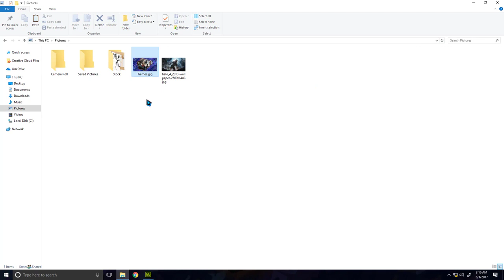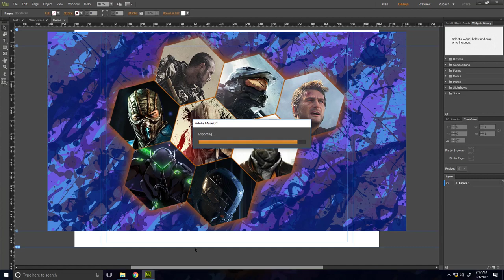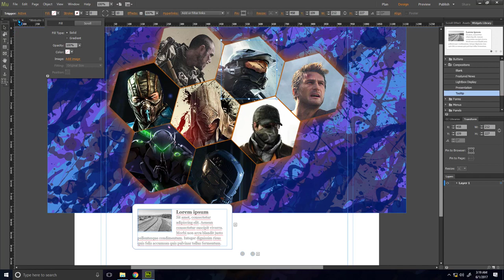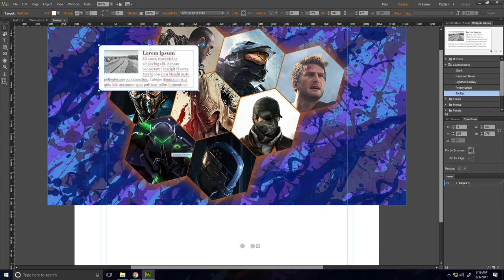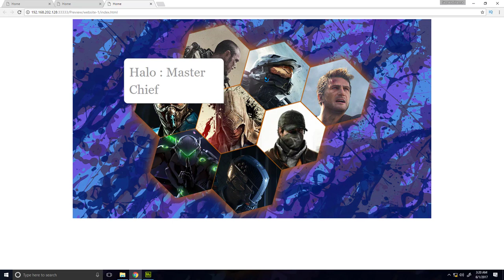How to Use Image Map in Adobe Muse CC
Note : Wantech is a Partner channel and I am allowed to reupload this video by them .

With this video you will be able to create and use Image Maps easily and beautifully. They are done with the help of a tool known as Tooltip in Adobe Muse CC 2018.